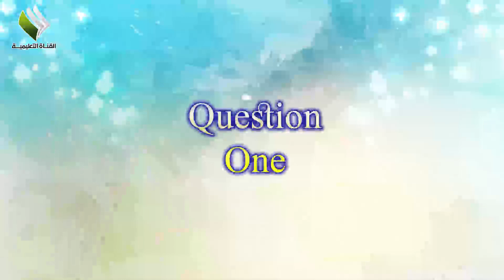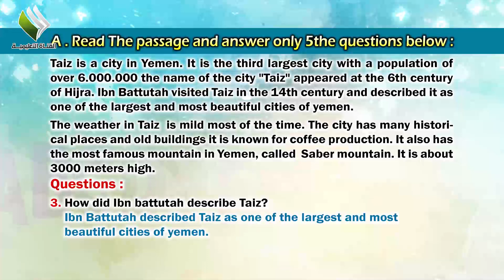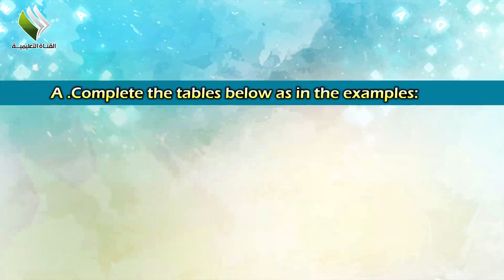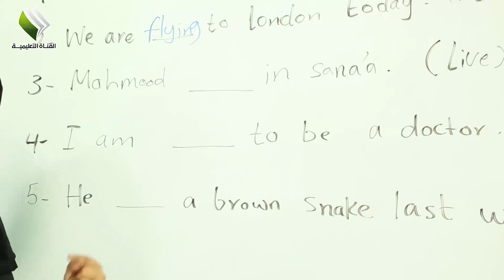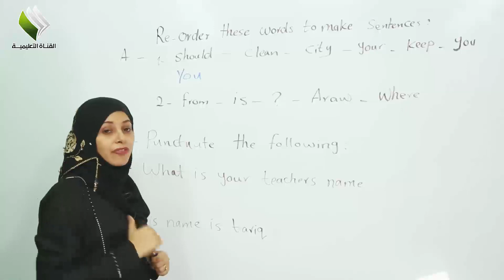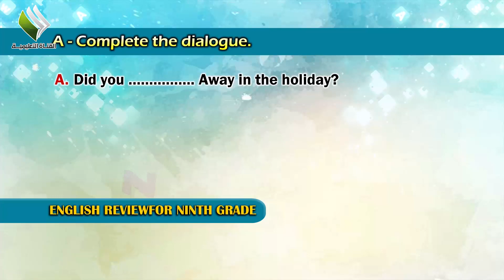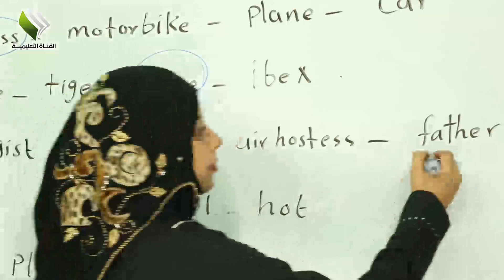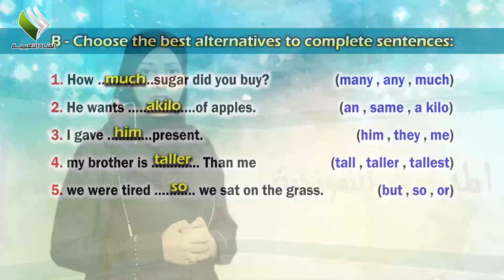مراجعة عامة مادة الانجليزي الصف التاسع الجزء 1